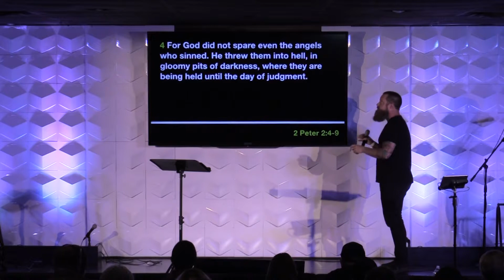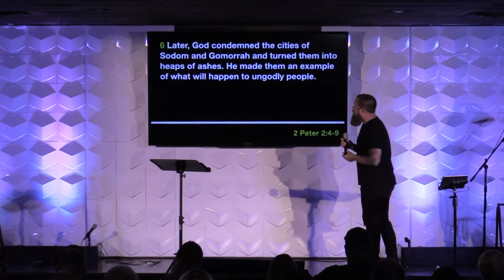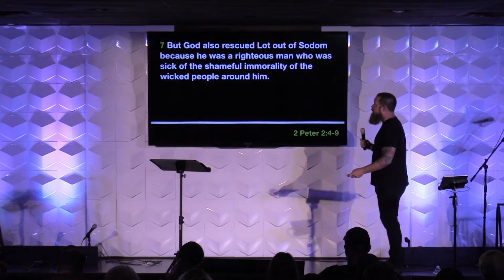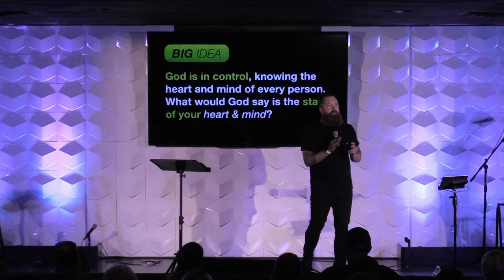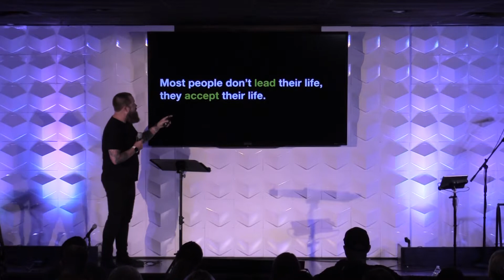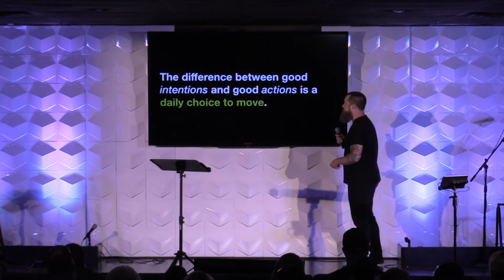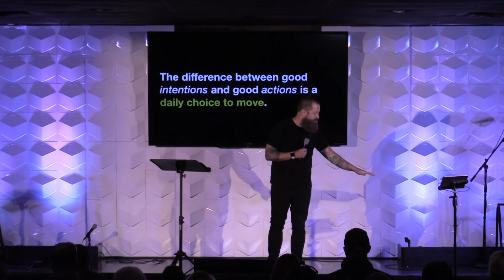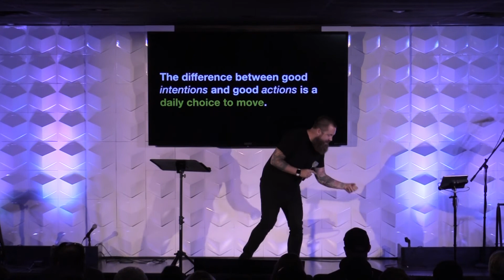Stand Firm - Week 4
How can a Christian stand firm and unwavering against expected persecution and false teaching? Even though fiery trials, opposition and heresy can envelope our lives in a variety of ways, we can have hope in the fact that it is all for the strengthening of our faith and refinement of our hearts.